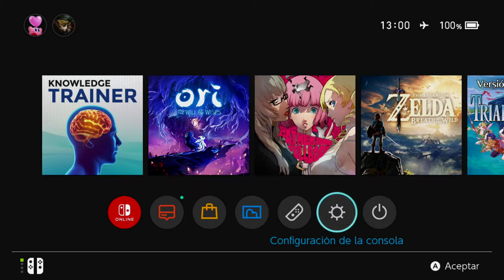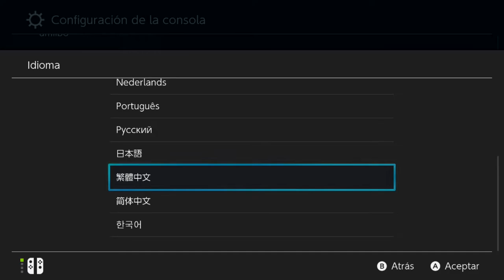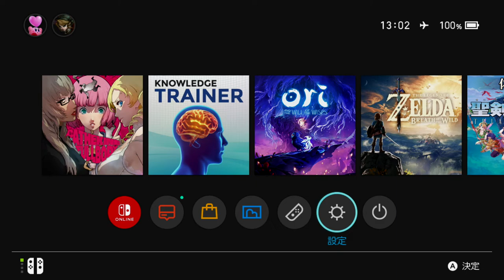Cara Ganti Bahasa di Nintendo Switch!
oke pak,kali ini guwek akan memberikan sebuah video tutorial bagaimana cara mengganti bahasa di nintendo switch.